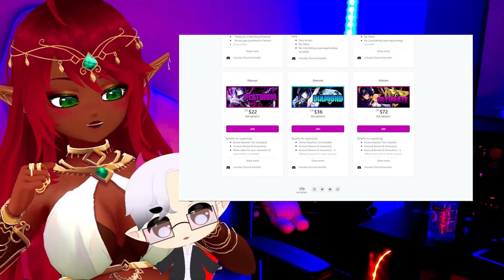TORTURE DANCE! | JoJo's Bizarre Adventure Part 5 Episode 7 Reaction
:D LET'S GOOOO as well as my reactions to all series here on the channel, early access, unfiltered, uncensored, and un cut :3 . | JoJo's Bizarre Adventure Part 5 Episode 7 Reaction!